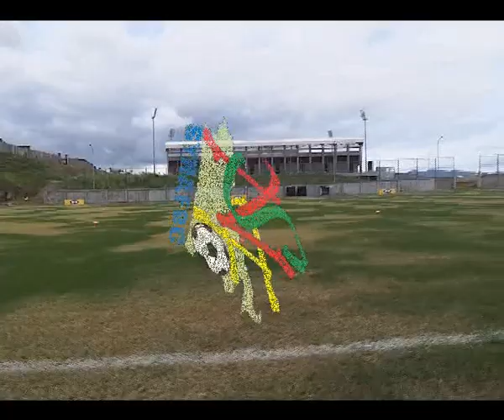Le JDM ELITE TWO du Mois de Mars 2018!!!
Le Joueur Roger TEMGA, sociétaire de Avion de Nkam a reçu son trophée ce vendredi 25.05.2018 au stade annexe de Limbe avant leur match comptant pour la 17 ième  journée de la saison 2017/2018.